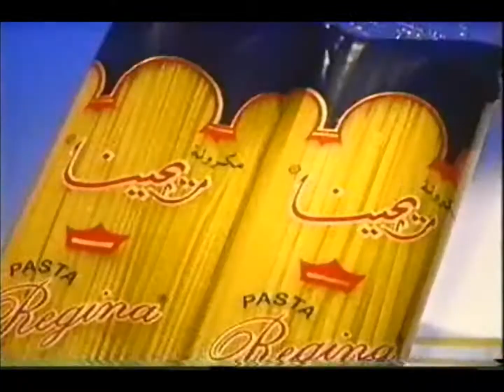مكرونة ريجينا...القوة والصحة والجودة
الفنانة حنان ترك في بداية مشوارها الفني في إعلانات مكرونة ريجينا